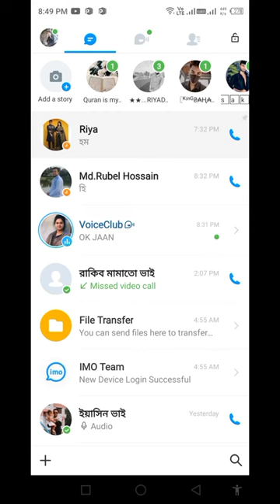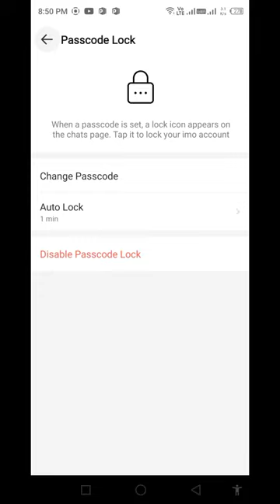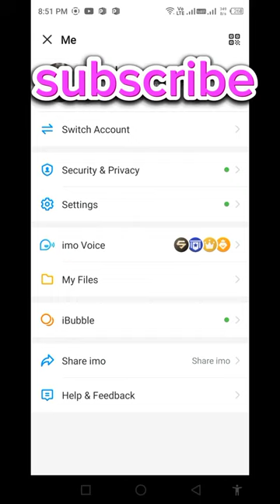imo 5 setting.imo security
IMO high security. today I show you how to imo secur
I will show you. IMO 5 settings. security no more hack IMO.